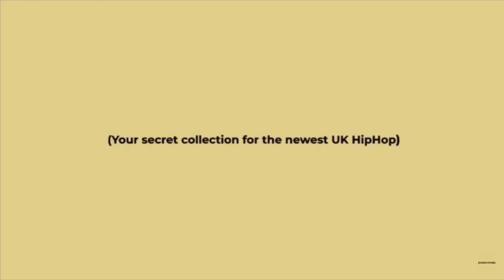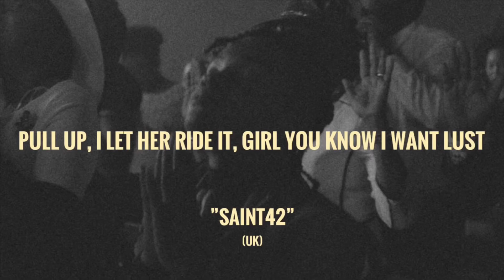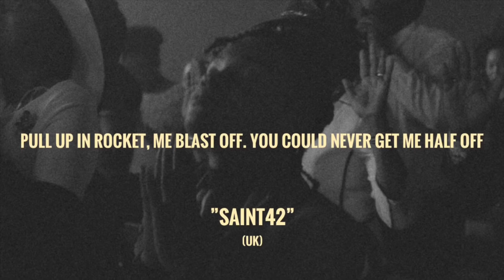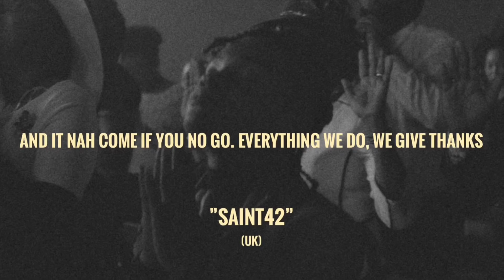Koffee - W ft. Gunna (Lyrics)